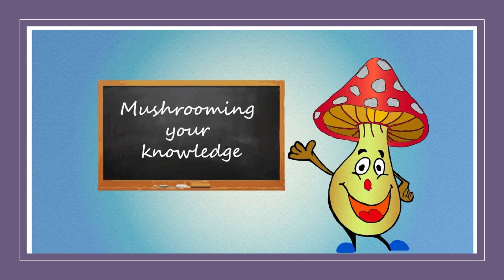Fun Facts about animals that make you smarter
Follow our channel for more such interesting facts and grow your knowledge with us...